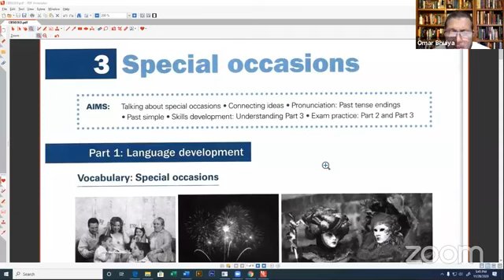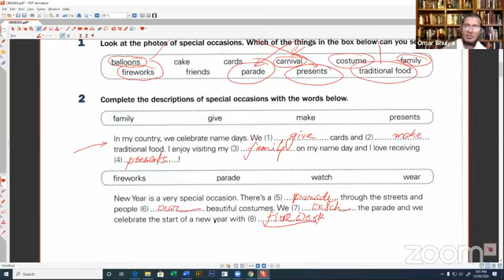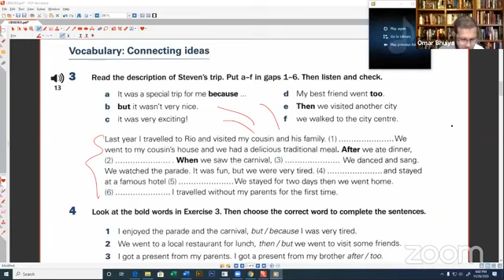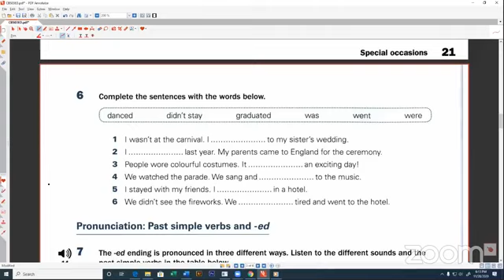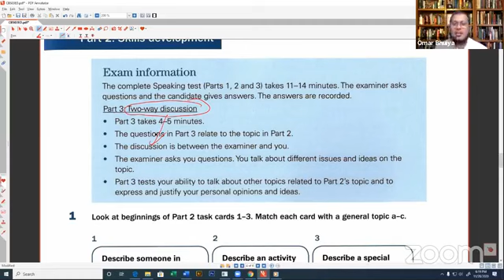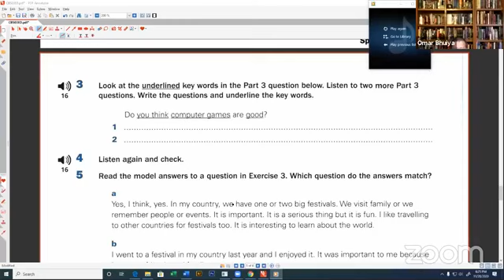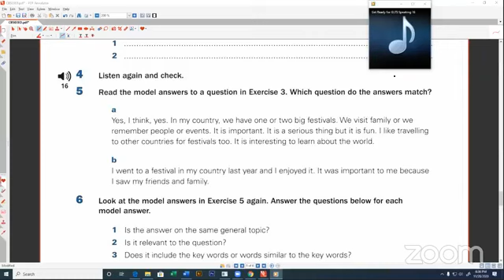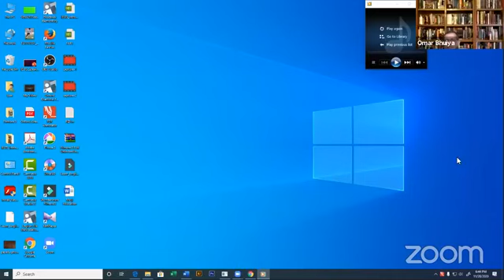IELTS Speaking I Part 2 and Part 3 I Real class 1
Online Academy BD